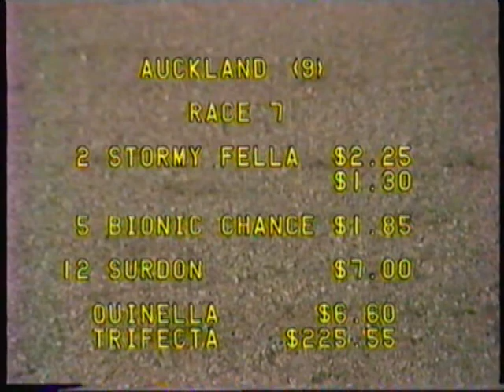1986 Cigna Insurance NZ Sires Stakes - Alexandra Park, Auckland: Bionic Chance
Top 2-year-old of the season, filly Bionic Chance (Patrick O'Reilly), proved too strong for the colts and geldings to take out the Stakes Series final.
The 1985-86 season was labelled by experienced judges as having the best overall group of youngsters ever produced in New Zealand with nine national records broken. All distances competed in by two-year-olds from behind the mobile were shattered. In this $125,000 race, Bionic Chance's 1:58.7 time was the highlight.
She completed the season with record earnings of $133,185, over $40,000 more than the previous best by Trident a year earlier.
Chasing Bionic Chance home were Stormy Fella (Ally Malcolmson), Surdon (Mark Purdon) and Blue Admiral (Tony Herlihy).,